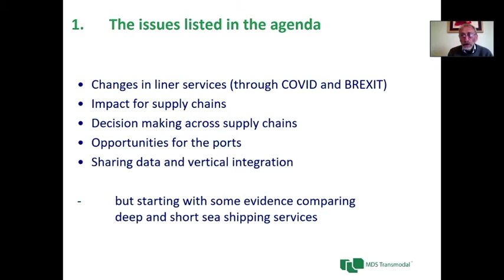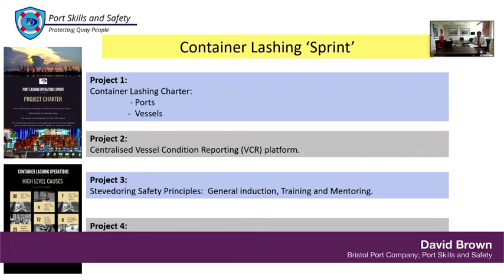Day 2 Round Up - UK Ports Conference 2021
Here is a sample of what was covered on 6th July.